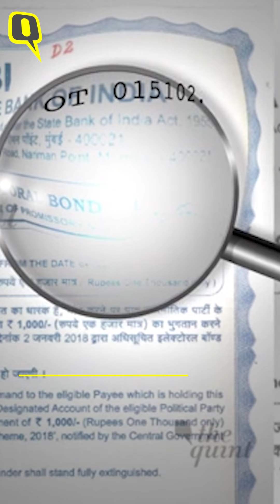SC ने 'असंवैधानिक' चुनावी बॉन्ड योजना को किया रद्द; नेताओं ने अबतक 16,000 करोड़ रुपये जेब में डाले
Ye Jo India Hai Na: 'असंवैधानिक', और 'एकपक्षिय'... शब्दों का इस्तमाल करते हुए सुप्रीम कोर्ट ने चुनावी बॉन्ड योजना को रद्द कर दिया. जैसा कि आपको क्विंट हिन्दी ने बताया था. 2018 में हमने दिखाया कि कैसे हर चुनावी बांड में छुपा हुआ एक खास (अल्फान्यूमेरिक) नंबर होता है.  जिस से मोदी सरकार हर राजनीतिक दाता की पहचान कर सकती थी. इस बीच, बॉन्ड के जरूरी हमारे नेताओं ने 16,000 करोड़ रुपये कमा चुके हैं.  इस में से, 50% ज्यादा बीजेपी के पास चले गए, जिस से उन्हें 2018 के बाद के हर चुनाव में फायदा हुआ है.

Unconstitutional, Arbitrary - using these tough words, the Supreme Court has scrapped the Electoral Bonds scheme. And The Quint ‘Told You So’. In April 2018, we showed you how every Electoral Bond carried a unique hidden alphanumeric number, only visible under ultra violet light. Meaning the Modi government could track the identity of every political donor.